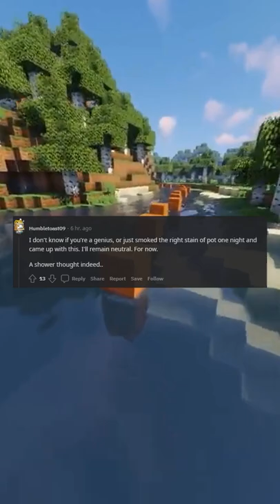Anything that is man made seems simpler the more you know about it Anything nature made seems more